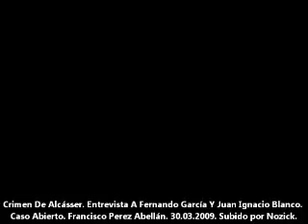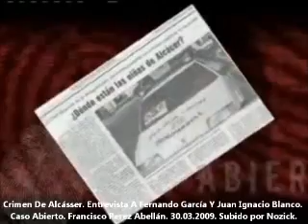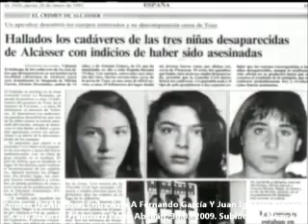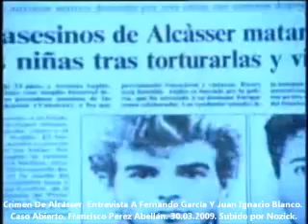Crimen De Alcásser. Entrevista a Fernando García y Juan Ignacio Blanco. 30.03.2009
Crimen de Alcásser. Entrevista a Fernando García y Juan Ignacio Blanco. Caso Abierto. Programa presentado por D. Francisco Pérez Abellán. 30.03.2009. Sobre las demandas presentadas contra los invitados al programa.

Lo he editado y he dejado sólo las partes del programa que conciernen a Fernando García y Juan Ignacio Blanco. Creo que así se facilita acceder a la información relativa al caso y, además, cuantas más copias haya circulando, mejor. Espero que quién lo posteó en su día esté de acuerdo.

Se ha intentado por todos los medios desacreditar a D. Fernando, llegando incluso a llevarle a juicio por supuesto delito de estafa y apropiación indebida de los fondos de la fundación "Niñas de Alcásser", que, por cierto, nunca le llegaron a dejar constituir porque alguien, mal aconsejado, se interpuso. Dicha demanda fue SOBRESEIDA con fecha 6 de abril de 2006 por el Juzgado de Picassent. ya que tras las declaraciones de los imputados, y análisis de los documentos de la fundación y cuentas bancarias, no resultó corroborada la acusación. Salvo error, creo que el único link de internet donde se puede consultar el auto de sobreseimiento es éste:

El fiscal del caso Alcásser, Enrique Beltrán, solicitó 16 años de cárcel para D. Fernando García, por injurias y calumnias graves, cuando el delito de homicidio está penado con 10 años de cárcel. Al final, a D. Fernando García Mediano "sólo" se le ha impuesto como pena una indemnización de 270.000 euros.

A Blanco, compañero de fatigas de D. Fernando, se le impone una multa de 350.000 euros y dos años de cárcel. Se le ha arruinado su carrera periodística y está vetado en todos los medios informativos, después de haber dedicado casi media vida al caso. Escribió el libro "Qué pasó en Alcásser", que fue secuestrado por orden judicial porque alguien, mal aconsejado, se interpuso. Si todos hubieran estado unidos, quizás la situación hoy en día habría sido distinta.

Fragmentos de las acusaciones en el programa del Pepe Navarro sobre el Clan de la Moraleja: